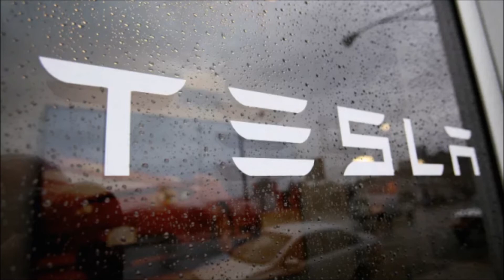Tesla Agrees to Settle Class Action Suit Over 'Essentially Unusable' Autopilot Feature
Buy Echo 2nd Generation  Smart speaker with Alexa  NOW AT AMAZON FOR ONLY $84.99

CREATED BY RED FRAX NEWS COMMUNITY